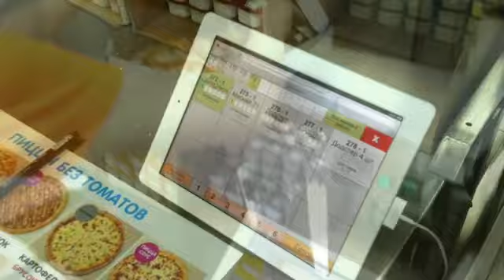Информационная система Додо Пицца - Трекинг Заказов